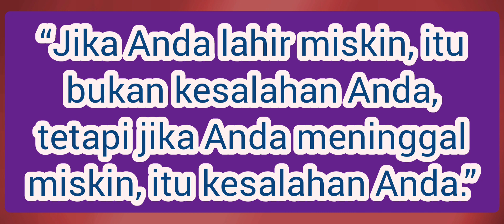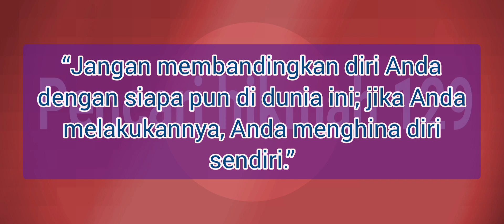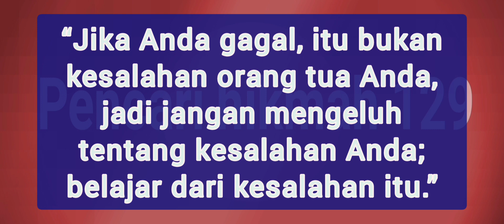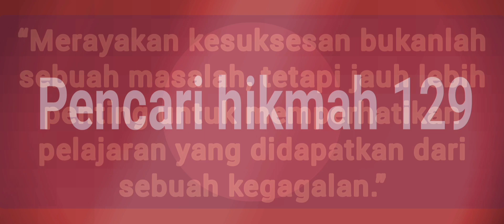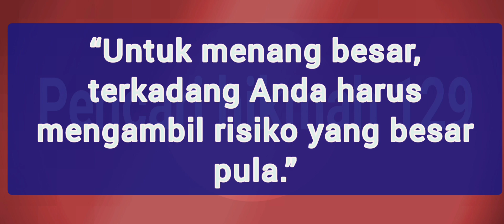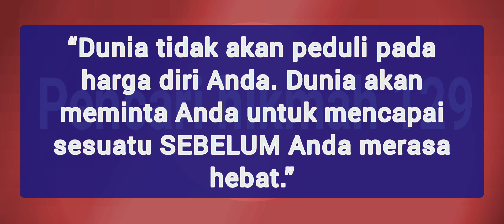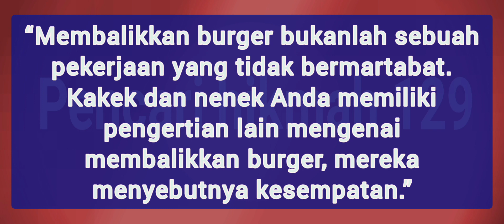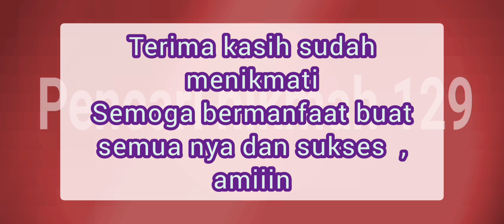KATA BIJAK BILL GATES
Jika Anda lahir miskin, itu bukan kesalahan Anda, tetapi jika Anda meninggal miskin, itu kesalahan Anda
Saya gagal dalam beberapa mata pelajaran saat ujian, tetapi teman saya berhasil melewati semuanya. Sekarang dia adalah seorang insinyur di Microsoft dan saya adalah pemilik Microsoft.”
Pelanggan Anda yang paling tidak bahagia adalah sumber utama untuk belajar.
Dunia tidak akan peduli tentang harga diri Anda. Dunia akan mengharapkan Anda untuk mencapai sesuatu sebelum Anda merasa baik tentang diri Anda
Jangan membandingkan diri Anda dengan siapa pun di dunia ini; jika Anda melakukannya, Anda menghina diri sendiri.
Sukses adalah guru yang buruk. Dia menggoda orang cerdas untuk berpikir bahwa mereka tidak bisa gagal.” [Bill Gates]

semoga kalian SUKSES.